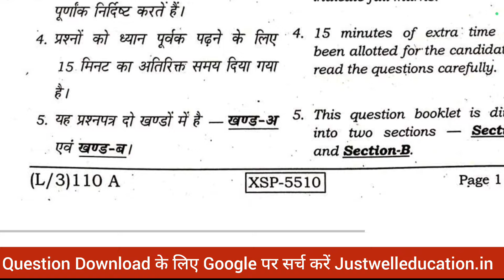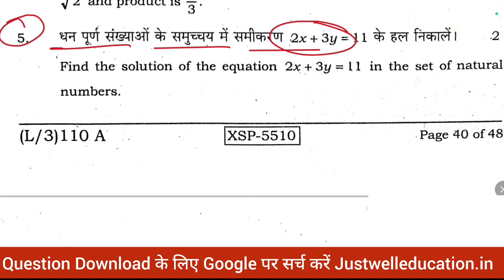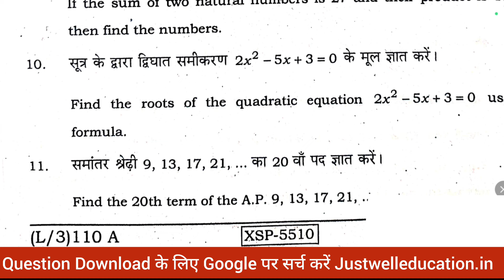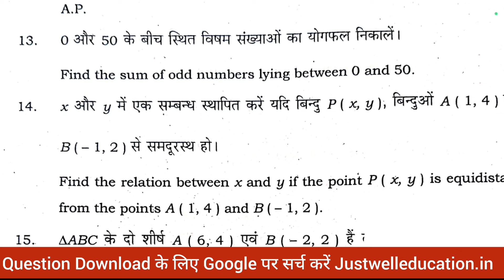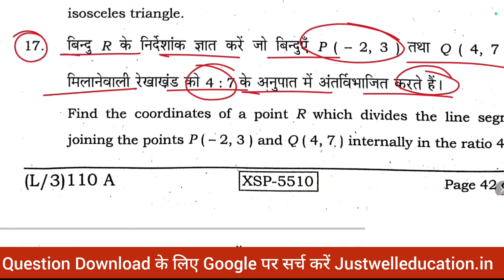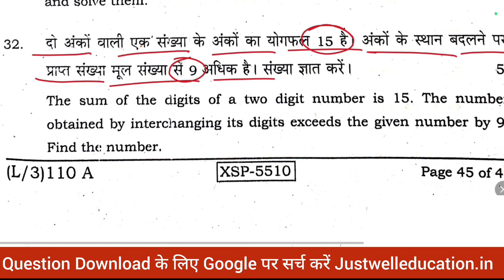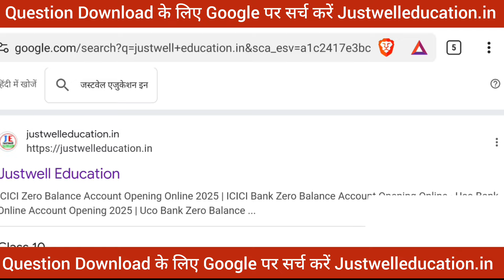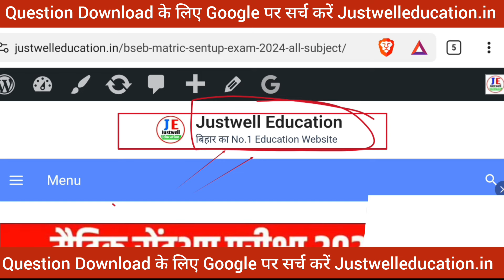21 November Class 10th Math Subjective Question Answer 2024 Bihar board 21 November Sentup Exam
21 November Class 10th Math Subjective Question Answer 2024 Bihar board 21 November Sentup Exam

Latest Update - nalandahelp.in/

Class 10th 21 November Sentup Exam viral question
Bihar board class 10th 21 November Sentup Exam viral
21 November Sentup Exam viral question paper
21 November Math subjective Question paper
21 November Math subjective viral question paper
Bihar board 21 November Sentup Exam viral question
21 November Math 10th Class Sent UP Exam Subjective Question
Math Class 10th Sent UP Exam 2024
20 november math subjective question sent up exam
math 10th class sent up exam subjective question
math sent up exam class 10th subjective question
20 november sent up exam math ka subjective
math subjective question 20 november sent up exam 2024
math ka subjective sent up exam

@DLS Education
@TARGET BOARD
@justwell Education